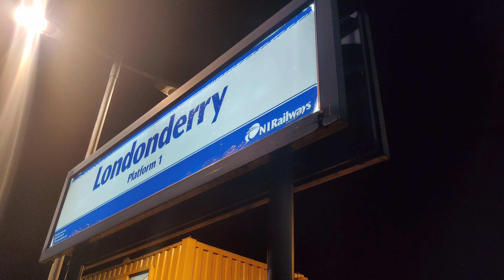The final trains into the Derry Waterside station - 8th October 2019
Last night was the final night that trains used the Waterside station in Derry. This station has been in use for 39 years and is now getting replaced by the former NCC station which is due to open on the 21st of October